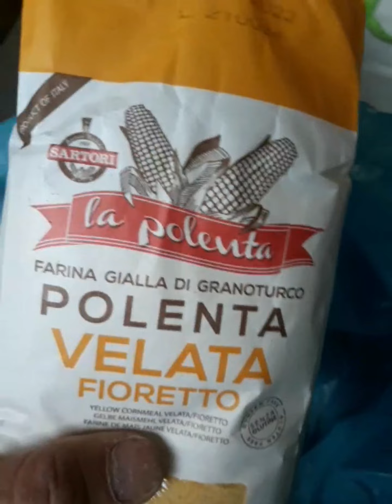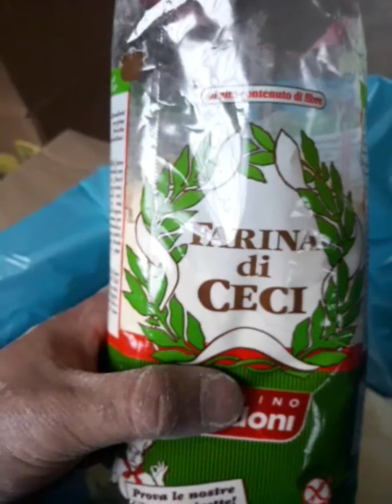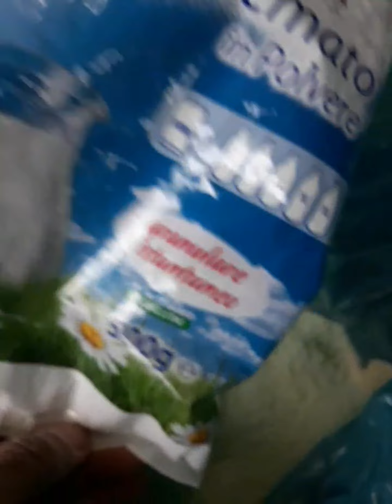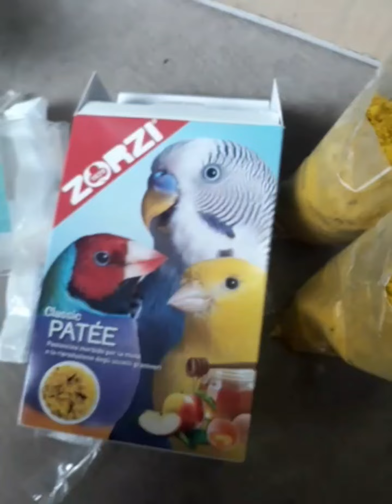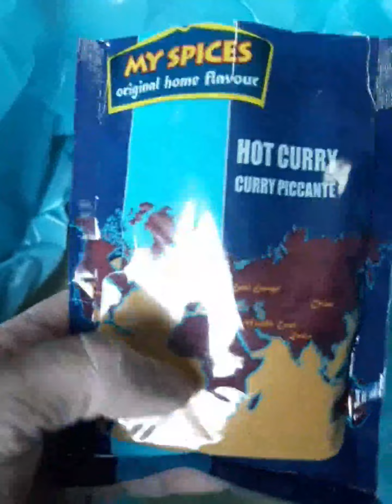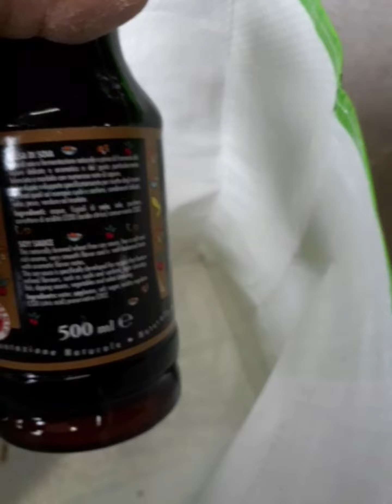super market boilie 2.0 la preparazione della miscela di farine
in questa seconda parte della preparazione di quest'esca basata solo su ingredienti acquistabili in iper mercato, vediamo la miscelazione delle farine e le dosi, il tutto effettuato senza alcun tipo di strumento specifico.